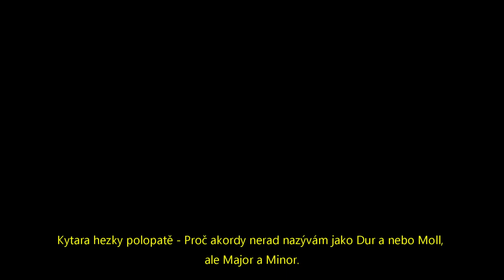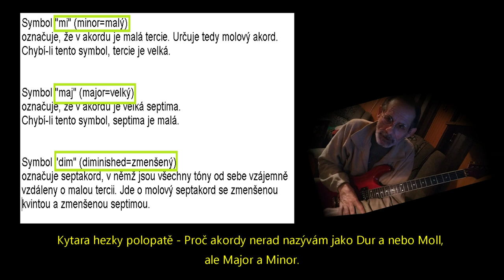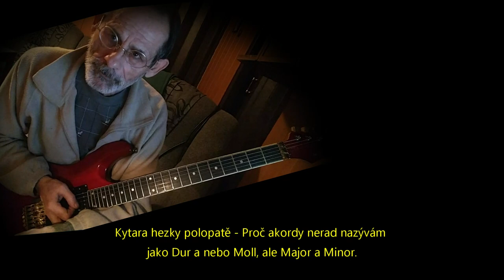🐁Kytara hezky polopatě - Proč akordy nerad nazývám jako Dur a nebo Moll - ale Major a Minor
Pro názvy základních tónů akordů v akordových značkách se používají velká písmena. Pro tóny posunuté nahoru či dolů se používá zpravidla název tónu neposunutého a v horním indexu se připojí znak "#" pro posun nahoru, respektive "b" pro posun dolů. Např. pro Cis dur se použije značka C#, pro As dur se použije Ab.
Pokud textový editor neumožňuje nastavení horního indexu, nezbývá než použít zápis bez horního indexu, například Cis mi7, As9/5+ atp. Lépe je dát to, co patří do horního indexu, do závorek: Cis mi(7), As(9/5+).

Symbol "mi" (minor=malý) označuje, že v akordu je malá tercie. Určuje tedy molový akord. Chybí-li tento symbol, tercie je velká.

Symbol "maj" (major=velký) označuje, že v akordu je velká septima. Chybí-li tento symbol, septima je malá.

Symbol "dim" (diminished=zmenšený) označuje septakord, v němž jsou všechny tóny od sebe vzájemně vzdáleny o malou tercii. Jde o molový septakord se zmenšenou kvintou a zmenšenou septimou.

V akordové značce se symboly "mi", "maj" a "dim" píší zásadně bezprostředně vpravo od názvu základního tónu, nikdy se nepoužívají v horním indexu. Pokud se v akordu vyskytuje jak malá tercie, tak i velká septima, symbol "mi" je vždy první, "maj" až za ním. Tedy "mi maj" je správný zápis, "maj mi" je chybný zápis. Symbol "dim"je vždy osamocen.

Symboly "+" a "-", vztahující se ke zvýšené a snížené kvintě, se u kvintakordů píší za název tónu. (F+, F#- atp.) Symboly "mi" a "maj" se píší vždy před symboly "+" a "-". (Gbmi-). Místo symbolu "+" se dříve užíval symbol "aug".
Pokud jde o čtyř a více zvuk (septimové, nonové, undecimové a tercdecimové akordy), obsahující kromě zvýšené nebo snížené kvinty i molovou tercii či velkou septimu, je lepší skutečnost, že je v něm zvýšená či snížená kvinta, zaznamenat v horním indexu, např. takto : Hmi7/5+, Ebmaj9/5-, Gmi13/11+/5+. Takový zápis je logičtější a lépe čitelný, než Hmi7+, Ebmaj9+, Gmi13/11++.
V horním indexu se uvádí pouze nejvyšší interval (tón) a změněné intervaly. Akord Gmi13/11+/5+ tedy obsahuje velkou tercdecimu, zvětšenou undecimu, velkou nonu, malou septimu, zvětšenou kvintu a malou tercii. Symboly v horním indexu se řadí sestupně (ve sledu 13, 11, 9, 7, 5) a oddělují se lomítkem.

Akord s přidanou sextou se značí symbolem 6 v horním indexu (např. C6). Pokud se k němu přidá nona, pak k označení takového akordu použijeme symbol 6/9 (např. C6/9). Na rozdíl od nonového akordu s přidanou sextou (např. C9/6) akord s přidanou sextou a nonou (např. C6/9) neobsahuje septimu. Symbol "4" v horním indexu znamená, že tercie je nahrazena kvartou. Například C4, C7/4. Někdy se užívá spolu se symbolem "sus", tedy např. Csus4.

Guitar with a nice half-heel - Why I don't like to call chords Major and Minor - but Major and Minor